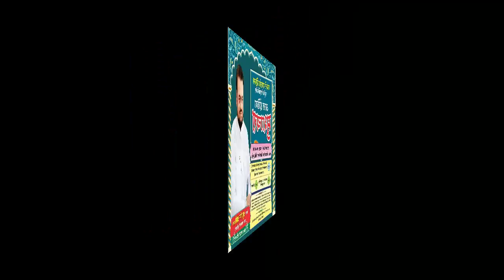AZM SHAKRI, GOVANDI, ALL INDIA MUSHAIRA, ON 25th JAN 2018.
AZM SHAKRI
JASHNE GANATANTRA DIVAS, ALL INDIA MUSHAIRA,
GOVANDI ON 25th JAN 2018
ABU ASIM AZMI (AAMDAR SAMAJWADI PARTY)